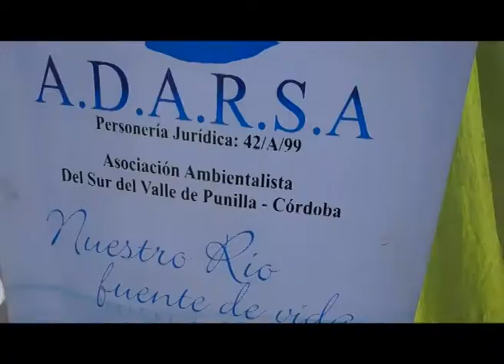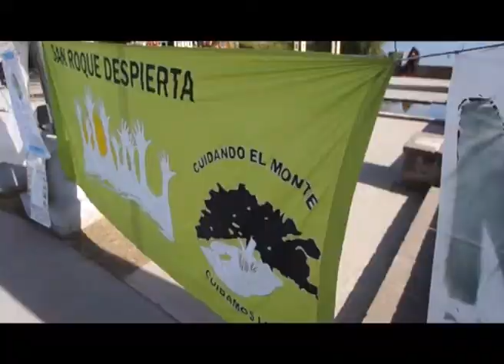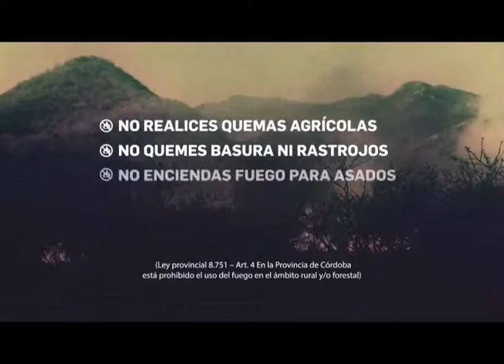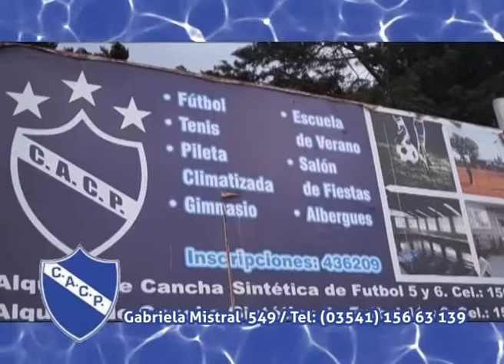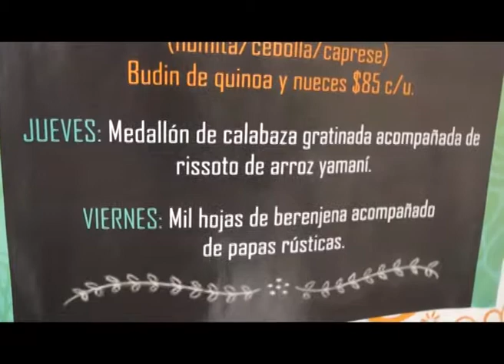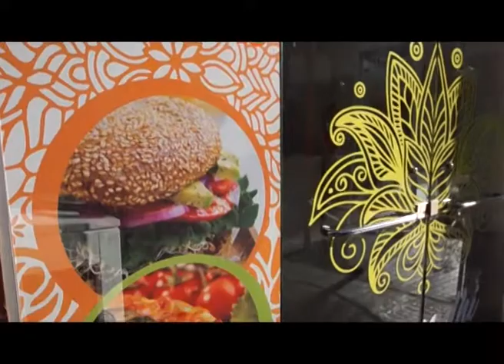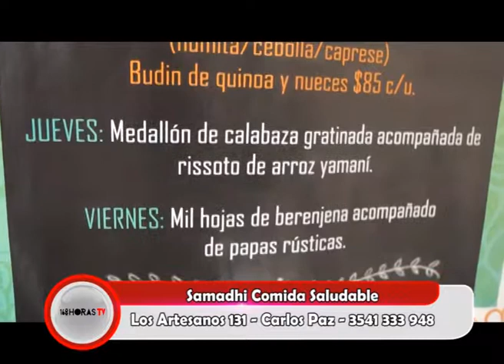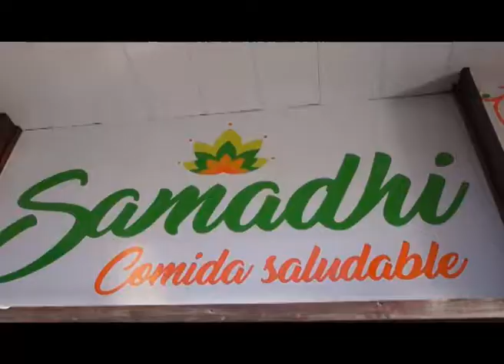168 Horas TV - Programa 499 - Miércoles 27 de junio - Schiaretti en Cabalango y otras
"Tremendo golpe al bolsillo: En dos meses los alimentos subieron un 30% "